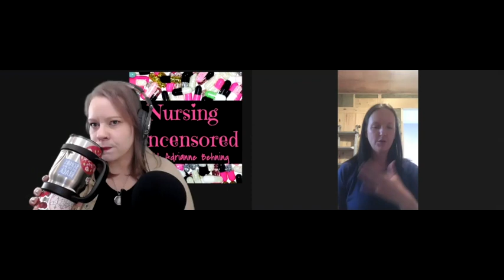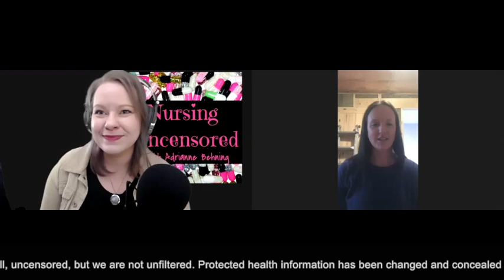4 Ways to Handle Overwhelm with Sandra Payne, Certified Wellness Coach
In this episode, Adrianne sits down with her first Canadian guest, former NICU nurse and certified wellness coach, Sandra Payne. Sandra comes to us from Prince George, British Columbia, and shares her journey through 14 years of nursing and what led her to create Sandra Payne Wellness.

 Listen to Sandra share her wisdom on topics like:

-How overwhelm first appeared in her life and her initial response to it
-How she learned to handle overwhelm in the different areas of her life
-Forming good habits: decide, commit, show-up
-Kundalini yoga - what is it and how has it affected her well-being
-How children see and understand their parents’ self-care
-4 Steps to Overcoming Overwhelm
-The Science of Shaking (check out the video for a giggle!)

Thank you so much to Sandra for sharing her insights and strategies for wellness with all of us.

Like this video? Buy Adrianne a coffee to say thanks!

Recorded with Zoom and edited with iMovie